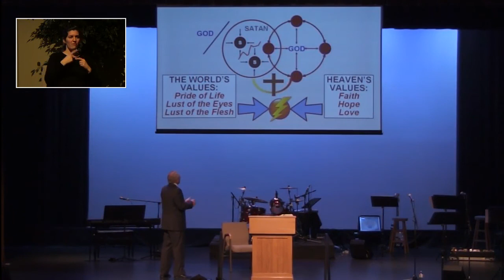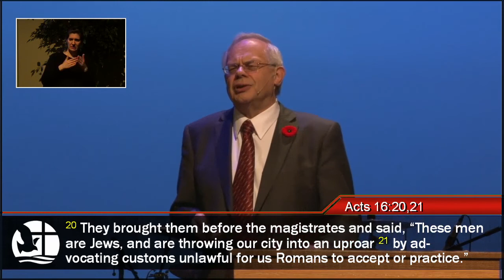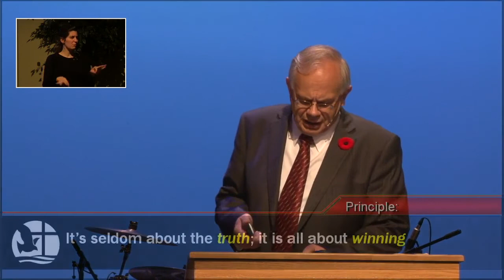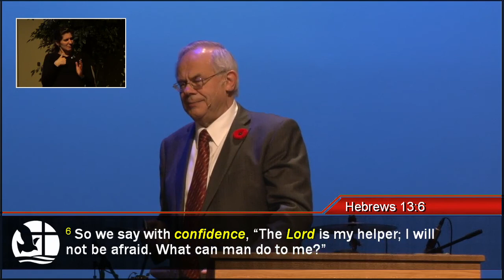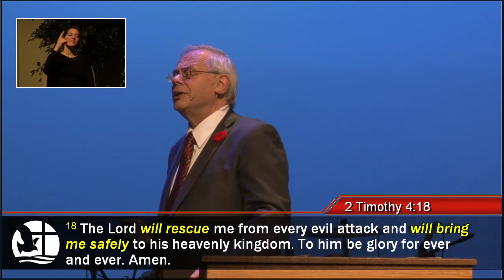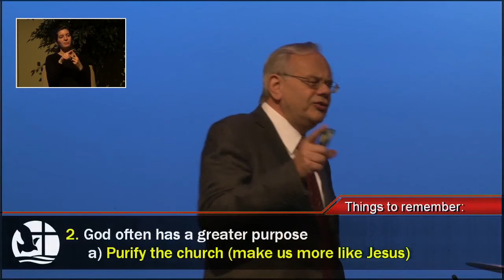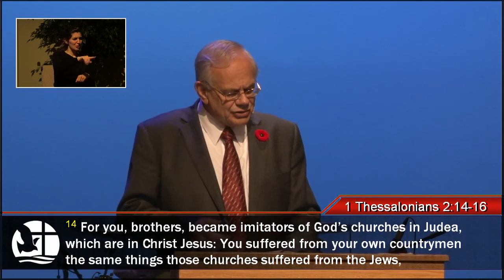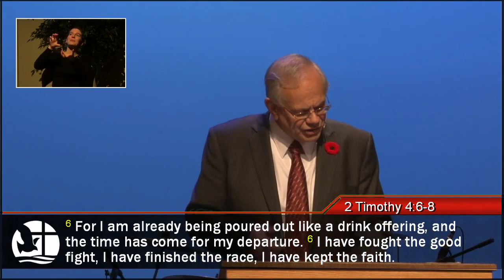2014 11 02 Colliding Values 2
When Christians experience persecution they are seldom treated fairly and have to look to the Lord for vindication.